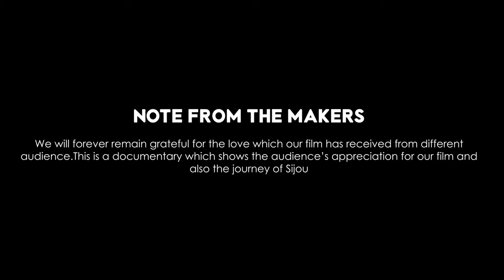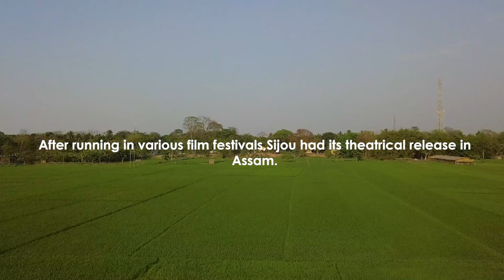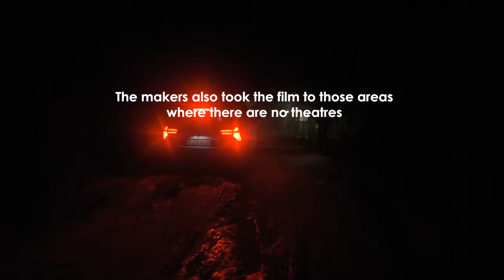Sijou : The Journey So Far | A documentary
Sijou : The Journey So Far is a documentary on the critically acclaimed film Sijou. The journey so far has been inspiring for everyone associated with Sijou. Most of the cast and crew of the film were new comers. The team behind Sijou will always remain grateful for the love and response which our film has received. After travelling to various film festivals,Sijou was theatrically released in Assam. This documentary tries to document the love and admiration which the audience has poured on us and how the journey of Sijou started.